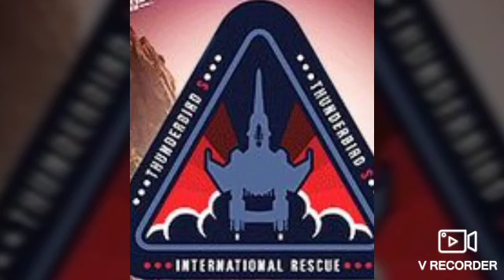Happy Gerry Anderson Day!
Gerry Anderson day is a day to celebrate Gerry's work on his TV shows, like Thunderbirds, Stingray, etc.
It is every April 14, yesterday was the first every Gerry Anderson day!